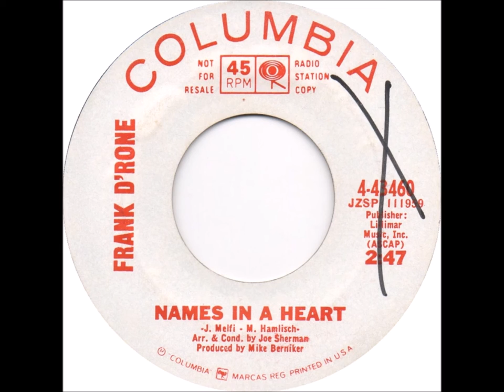Frank D'Rone - Names In A Heart